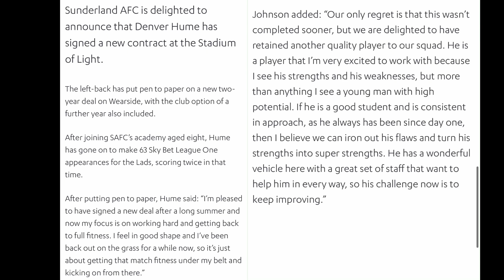DENVER HUME RE-SIGNS FOR SUNDERLAND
The Denver Hume saga is finally over as the left-back has re-signed for Sunderland on a two-year deal with the option of a further year. What are your thoughts on this?